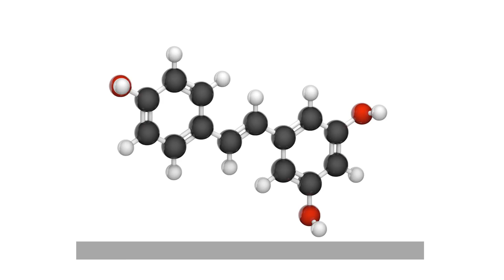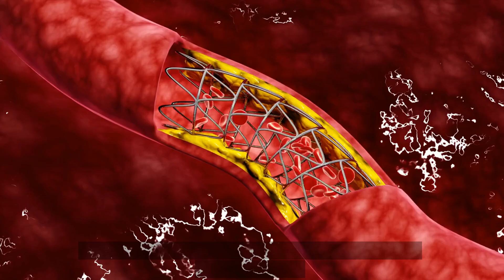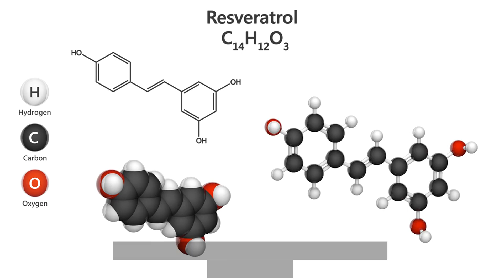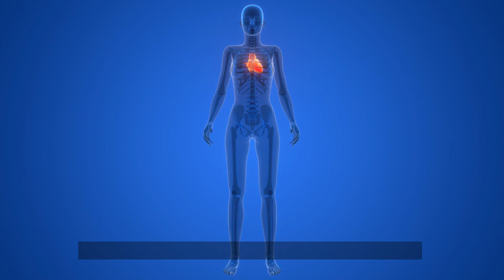The Impact of Daily Resveratrol on Heart Health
Curious about how resveratrol can benefit your heart health? In this video, we explore the powerful effects of daily resveratrol supplementation on cardiovascular health. From lowering blood pressure to improving cholesterol levels, discover how this natural compound found in red wine, grapes, and berries can support your heart. Plus, learn how to easily incorporate resveratrol into your daily routine!